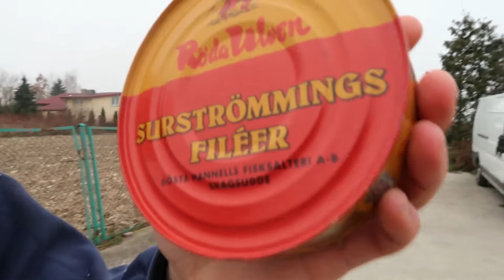TEST SMAKU KISZONYCH ŚLEDZI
Test smaku szwedzkiego przysmaku czyli "Surstromming"!!! Po polsku Kiszone Śledzie czyli coś co zapachem powala część ludzi!